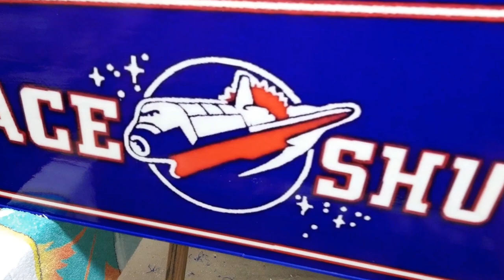DIY 3D printed pinball machine - housing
I've been busy building the case for the playfield for the past few weeks. I haven't put the playfield in the housing yet because I still have to add a few things to the playfield and change some of the electronics. Unfortunately, everything is going much slower than I would like :-(